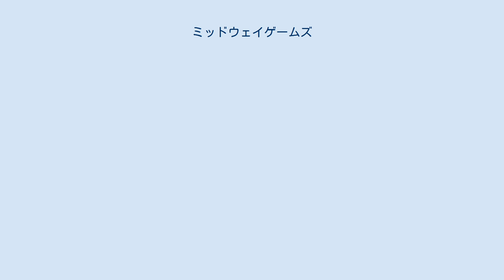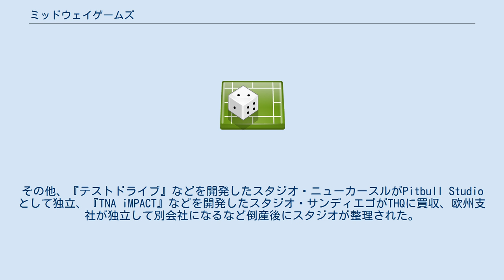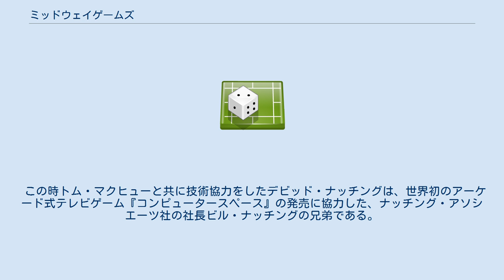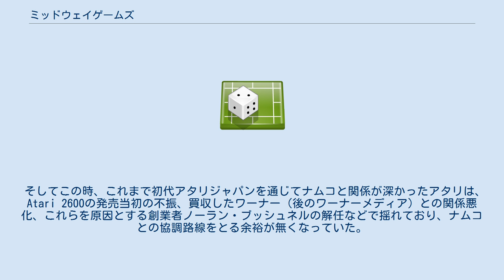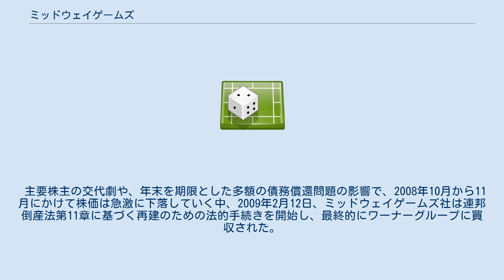ミッドウェイゲームズ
ウィリアムス_(ゲーム)
ミッドウェイゲームズ（Midway Games）は、かつて存在したアメリカ合衆国のピンボールメーカー、ゲーム会社。
 エレメカを振り出しにピンボールで大手メーカーに成長し、アーケードゲーム用テレビゲームにもかなり早くから参入、日本の『スペースインベーダー』『パックマン』もライセンスした事で、ビデオゲーム会社として大きな成長を遂げた。
ピンボールからビデオゲーム、アーケードから家庭用ゲーム機へと時代の移り変わりにつれて多くのピンポールメーカーが衰退する中、『モータルコンバット』や『ガントレット』などのヒットによって1990年代以降も大手メーカーとして生き残ったが、2000年代に入って業績が悪化。
アーケードから撤退した後は家庭用ゲーム機のサードパーティーとなったが2009年に倒産。
ワーナーグループに買収された。
 ワーナー傘下として2010年に設立されたNetherRealm Studiosが後継会社にあたり、モータルコンバットシリーズなどの開発を継続している。
その他、『テストドライブ』などを開発したスタジオ・ニューカースルがPitbull Studioとして独立、『TNA iMPACT』などを開発したスタジオ・サンディエゴがTHQに買収、欧州支社が独立して別会社になるなど倒産後にスタジオが整理された。
 ミッドウェイゲーム・マニュファクチュアリング社は、あるエレメカ会社の社員複数が1959年にのれん分けして創業した。
当初はエレメカを製造していたが、翌年からピンボールにも参入し、後に五大ピンボールメーカーと呼ばれた会社の中では（合併や社名変更も同じ会社として考えれば）最後発である。
 しかし1969年9月という比較的早い時代に、老舗同業社のバリー社に買収され、両社はあわせて「バリー＝ミッドウェイ（Bally-Midway）」と呼ばれる様になり、以後長い主従時代が続く事になった。
 また日本の太東貿易（今のタイトー）にもピンボールを輸出し、以後タイトーとは『インベーダー』の頃まで、ライセンス生産などの深い関係が続く事になる。
 やがて1970年代に入ると、ピンボールの大手はゴットリーブ、ウィリアムス、シカゴコイン（1977年にサム・スターンに買収され初代スターンとなる）、そしてバリーとミッドウェイの5社で確立されていった。
 1972年に創業したアタリが、同年『ポン』を爆発的にヒットさせ、翌73年には『ポン』のコピーゲームが多数作られた。
同社はアタリが発売前に『ポン』を売り込みに来たことが縁で、唯一ライセンス生産の契約に成功し、同じゲームを『ウィナー』のタイトルで発売、もちろんこれがミッドウェイのテレビゲーム第一号である。
 そしてタイトーからはレースゲーム『スピードレース』のライセンスを受け、『Wheels』の名で1975年3月に発売した。
 マイクロプロセッサについても意欲的で、8080を利用した基板を開発し、世界初のマイクロプロセッサを利用したアーケードビデオゲームをリリースしている（ゲームについては後述）。
まだ初期の技術だった為、三枚構成のうち一枚は直角に立てられたという、コンパクトさには欠ける構造だった（ただしアメリカのアーケードには、日本で言う所のテーブル筐体はほとんど存在しない）。
この基板では既に文字表示、いわゆるミッドウェイフォントとも言うべき機能も標準装備されており、これを見る事で同社のゲームだと判る、メーカー毎の作風が現れたハシリの一つとなった。
 この時トム・マクヒューと共に技術協力をしたデビッド・ナッチングは、世界初のアーケード式テレビゲーム『コンピュータースペース』の発売に協力した、ナッチング・アソシエーツ社の社長ビル・ナッチングの兄弟である。
 続いて、西部劇をテーマにしたタイトーの対戦シューティングゲーム『ウエスタンガン』のライセンスを受け、1975年11月に『Gunfight』（セガ〈後のセガ・インタラクティブ〉やアルゼの同名西部劇ゲームとは別物）、そして続編『ブートヒル』を発売した。
『Gunfight』は、前述の8080基板の第一号であり、アーケードゲームではピンボールの en:The Spirit of '76 (pinball) に次いで世界で2番目、アーケードビデオゲームでは初のマイクロプロセッサ使用例である。
なお、ライセンスを受けて開発されたものだが、キャラデザイン...